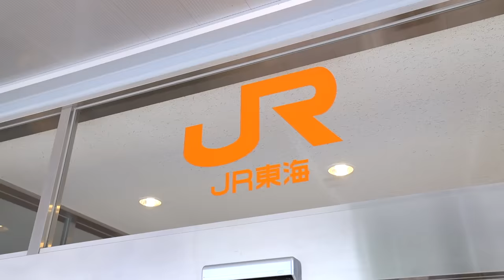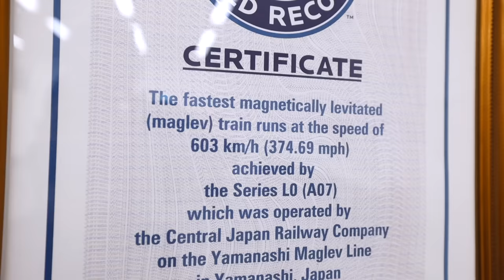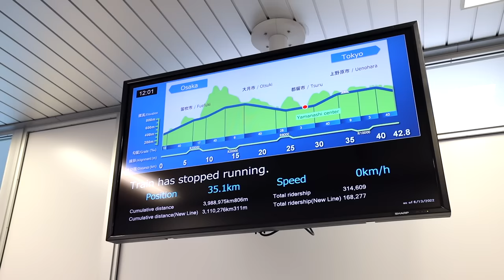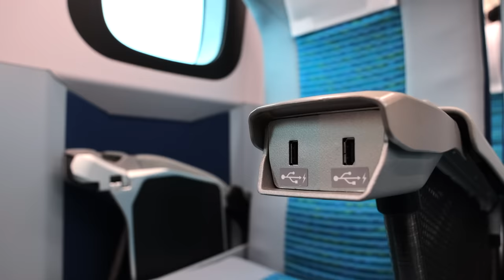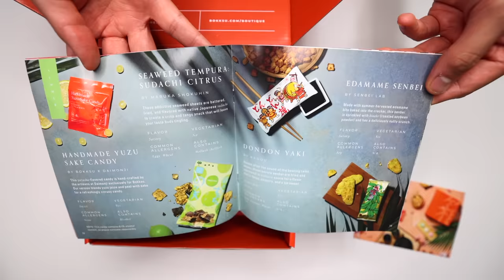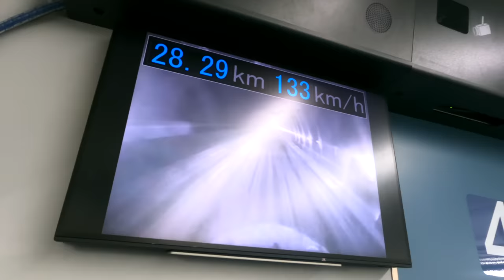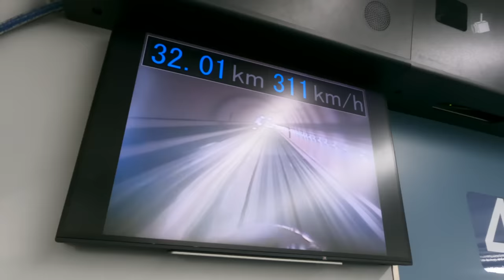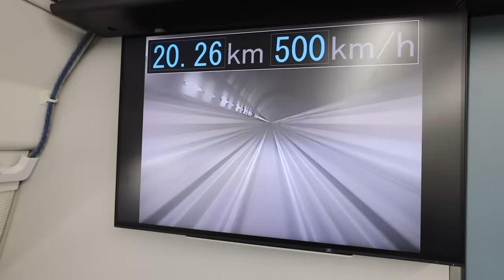Riding the World’s Fastest Maglev Train in Japan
to get $15 off your first Bokksu Japanese snack box!

I rode the Fastest Maglev Train on the Planet or should I say, the world's fastest train ever built and I reserved it for the day all to myself.   I contacted the maker of the fastest train in the world, JR Central, and asked them if I can reserve their maglev train for an entire day.  And they said, Yes.  Filmed in June of 2022, I’m the first YouTube content creator to ever get full access to this Yamanashi Maglev Train testing facility.  I'm going to go inside and give a full maglev train tour.  JR Central's research started in 1962 and they’ve been developing the Maglev Technology ever since, ultimately building what we’re going to ride today, the Linear Chuo Shinkansen Train…The fastest train on the planet running initially from Tokyo to Nagoya and then to Osaka, officially opening after 2027.  It's in the Guinness World Records as the fastest magnetically levitated (magelev) train at the speed of 603 km/h (374.69MPH).  The train’s normally operating speed is about 500km/h (311mph).  Which means it cuts down the current Tokyo to Osaka 2.5 hour Shinkansen ride down to only 67 minutes.  For people in the States, Washington DC to New York in just one hour!  Fun little fact, this superconducting maglev train operates without a driver physically seated in the train’s cockpit, instead, you’ll only find cameras there.  It’s all fully automated.

今回試乗したのは試験車です。車両内設備・トイレ等の仕様は検討中です。

- Bitcoin: 1AUZW1Emio4qtRiBir3EUDey1zi3ssoRsw

___ Business ___

- Main Camera
(USA Link)

- Powered Mic
(USA Link)

- Mic
(USA Link)

- Portable TriPod
(USA Link)

- Gimbal
(USA Link)

- Drone (Original)
(USA Link)